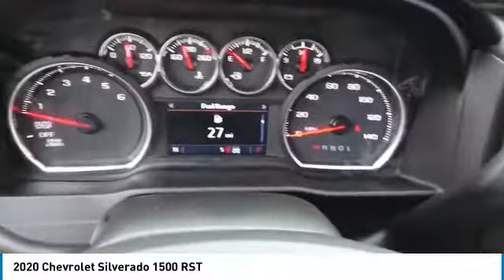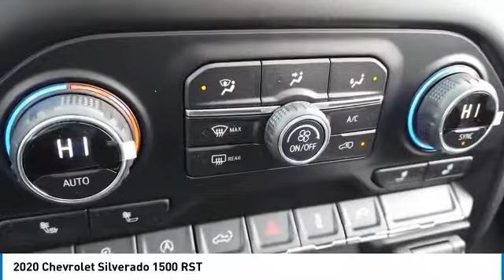2020 Chevrolet Silverado 1500 20683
2020 CHEVROLET SILVERADO 1500 Villa Park, IL
Stock# 20683

Castle Chevrolet
400 E Roosevelt Road

Boasts 22 Highway MPG and 16 City MPG! This Chevrolet Silverado 1500 boasts a Gas V8 5.3L/325 engine powering this Automatic transmission.

*Options:*
AIR CLEANER HIGH-CAPACITY, GVWR 7100 LBS. (3221 KG), WHEELS 18  X 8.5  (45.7 CM X 21.6 CM) BRIGHT SILVER PAINTED ALUMINUM (STD), DIFFERENTIAL HEAVY-DUTY LOCKING REAR, LPO ALL-WEATHER FLOOR LINERS 1ST AND 2ND ROWS (includes Z71 logo on front mats), STEERING COLUMN MANUAL TILT AND TELESCOPING, TIRE SPARE 265/70R17SL ALL-SEASON BLACKWALL (STD), HILL DESCENT CONTROL, ALL-STAR EDITION includes (PCL) Convenience Package (G80) locking rear differential and (Z82) Trailering Package, UNIVERSAL HOME REMOTE, SEAT ADJUSTER DRIVER 10-WAY POWER INCLUDING LUMBAR, SUMMIT WHITE, Z71 OFF-ROAD AND PROTECTION PACKAGE includes (Z71) Z71 Off-Road suspension (JHD) Hill Descent Control (NZZ) skid plates (K47) high-capacity air filter and Z71 hard badge Includes (WPQ) Protection Package and (AAK) All-weather Z71 floor liners LPO., SKID PLATES, COOLING EXTERNAL ENGINE OIL COOLER, CENTER CONSOLE FLOOR-MOUNTED with cup holders cell phone storage power cord management hanging file folder capability, AUDIO SYSTEM CHEVROLET INFOTAINMENT 3 PLUS SYSTEM 8  diagonal HD color touchscreen AM/FM stereo Bluetooth audio streaming for 2 active devices Apple CarPlay and Android Auto capable voice recognition in-vehicle apps cloud connected personalization for select infotainment and vehicle settings. Dealer upgradeable to embedded navigation. Subscription required for enhanced and connected services after trial period., SEATS FRONT BUCKET with center console, CONVENIENCE PACKAGE WITH BUCKET SEATS includes (A50) bucket seats (D07) center console (CJ2) dual-zone automatic climate control (A2X) 10-way power driver seat including power lumbar (KA1) heated driver and passenger seats (KI3) heated steering wheel and (N37) manual tilt-telescoping steering column; Crew Cab models include (R7O) Cloth Rear Seat with Storage Package (Includes (NP5) leather-wrapped steering wheel. and includes (SNR) Up-level Rear Seat with Storage Package.), TRAILERING PACKAGE includes trailer hitch 7-pin and 4-pin connectors and (CTT) Hitch Guidance, RADIO HD, TRANSFER CASE TWO-SPEED electronic Autotrac with rotary dial control, ALTERNATOR 170 AMPS, TRAILER BRAKE CONTROLLER INTEGRATED, LICENSE PLATE KIT FRONT, POWER OUTLET INSTRUMENT PANEL 120-VOLT (400 watts shared with (KC9) bed mounted power outlet), ENGINE 5.3L ECOTEC3 V8 (355 hp [265 kW] @ 5600 rpm 383 lb-ft of torque [518 Nm] @ 4100 rpm); featuring all-new Dynamic Fuel Management that enables the engine to operate in 17 different patterns between 2 and 8 cylinders depending on demand to optimize power delivery and efficiency, BOSE SOUND SYSTEM PREMIUM 7-SPEAKER SYSTEM with Richbass woofer, TIRES 265/65R18SL ALL-TERRAIN BLACKWALL, STEERING WHEEL HEATED, REAR AXLE 3.23 RATIO, WHEELHOUSE LINERS REAR, TRANSMISSION 8-SPEED AUTOMATIC ELECTRONICALLY CONTROLLED with overdrive and tow/haul mode. Includes Cruise Grade Braking and Powertrain Grade Braking (STD), WINDOW POWER REAR SLIDING with rear defogger, BED PROTECTION PACKAGE includes (B1J) wheel house liners and (CGN) Chevytec spray-on bedliner, HD REAR VISION CAMERA, STEERING WHEEL LEATHER-WRAPPED, AIR CONDITIONING DUAL-ZONE AUTOMATIC CLIMATE CONTROL, CONVENIENCE PACKAGE II includes (UG1) Universal Home Remote (A48) rear sliding power window (KI4) 120-volt power outlet (KC9) 120-volt bed-mounted power outlet (IOS) Chevrolet Infotainment System with 8  diagonal color touch-screen with (MCR) USB ports SiriusXM with 360L (U2L) HD radio and (UVB) HD Rear Vision Camera Includes (UQA) Bose Premium Sound System.), SEAT CLOTH REAR WITH STORAGE PACKAGE 60/40 folding bench for Crew Cab models includes seatback storage on left and right side center fold out armrest with 2 cupholders (includes child seat top tether anchor), COOLING AUXILIARY EXTERNAL TRANSMISSION OIL COOLER, USB PORTS (INSIDE CONSOLE WITH BUCKET SEATS) 2 also includes 1 SD card reader and auxiliary jack, EXHAUST DUAL WITH POLISHED OUTLETS, JET BLACK CLOTH SEAT TRIM, RST PREFERRED EQUIPMENT GROUP includes standard equipment, CHEVYTEC SPRAY-ON BEDLINER BLACK WITH CHEVROLET LOGO (does not include spray-on liner on tailgate due to Black composite inner panel), POWER OUTLET BED MOUNTED 120-VOLT (400 watts shared with (KI4) instrument panel mounted power outlet), SIRIUSXM RADIO, HITCH GUIDANCE, Z71 OFF-ROAD PACKAGE includes (Z71) Off-Road suspension (JHD) Hill Descent Control (NZZ) skid plates and (K47) high-capacity air filter Includes Z71 hard badge (N10) dual exhaust (PZX) 18  bright silver painted wheels (XCK) 265/65R18 all-terrain blackwall tires (G80) locking differential and (NQH) 2-speed transfer case., SUNROOF P